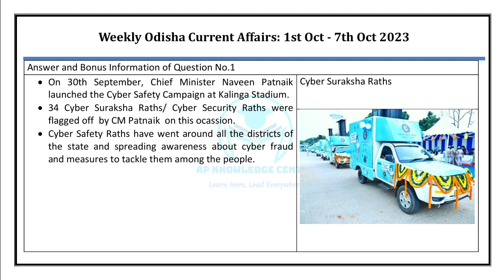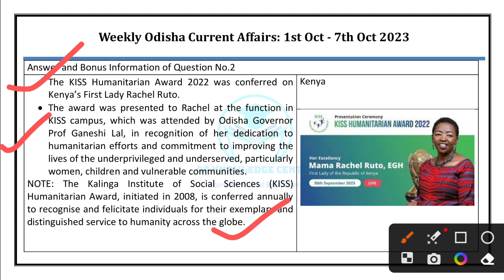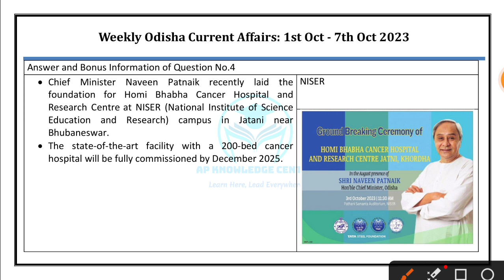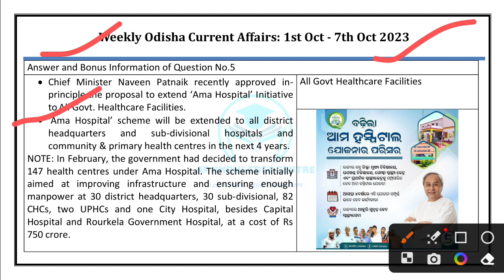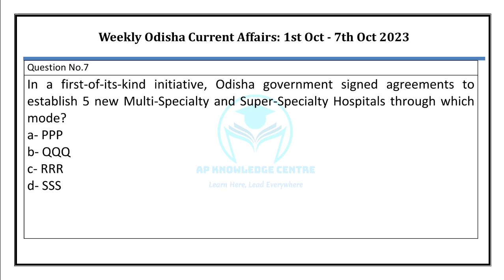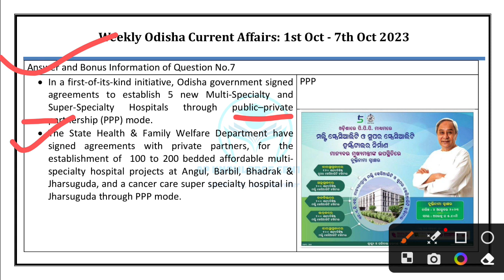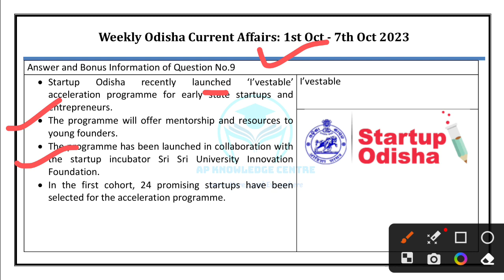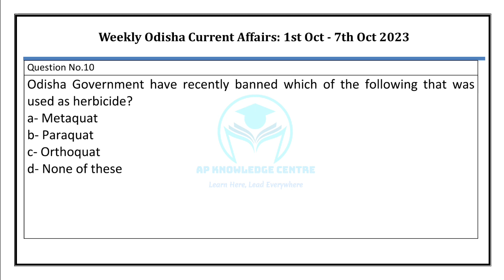Odisha Current Affairs in Odia | 1 to 7 October 2023 | Episode 97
Importantly Odisha Current Affairs/ News/ Important Odisha GK Questions/ Current Affairs of 1 to 7 October 2023 in Odia.

Odisha Current Affairs discussion and analysis in Odia.

Odisha State events, Current Affairs and GK on science and technology, sports, awards and honors, book launch, state news, entertainment, etc.

Important GK and Current Affairs questions for State level competitive exams.

Odisha GK 2023, Odisha Current Affairs 2023
Odia GK 2023, Odia Current Affairs 2023
GK Today, Current Affairs Today
Odisha Quiz 2023 in Odia, Odisha GK Question and Answer in Odia
Odisha General Knowledge, Odisha General Awareness